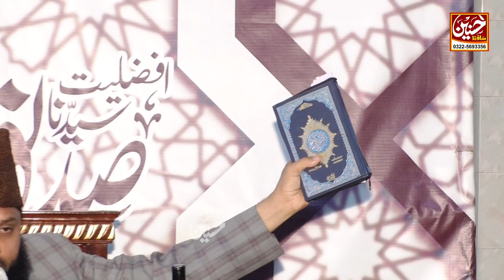isaia Urat ka Islam qabool karne ka waqia - Muhammad Zakaullah Rizvi 2023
Welcome To Zakaullah Rizvi YouTube channel
Muhammad Zakaullah Rizvi
Sahibzada Zaka ullah Rizvi Official